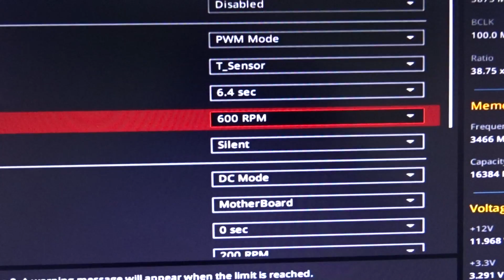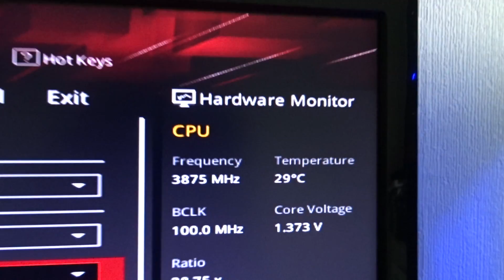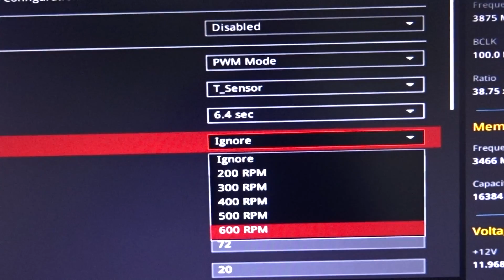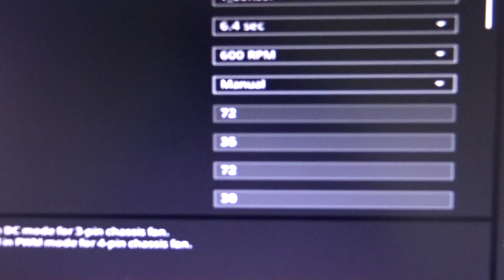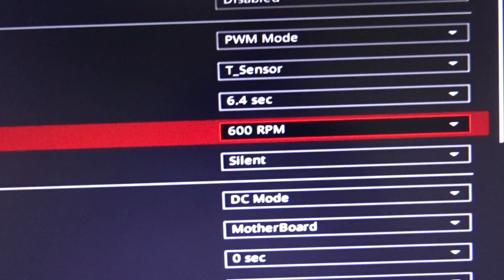Asus ROG CROSSHAIR VI HERO fan header issues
No matter what setting i use the fans keep ramping up and down as you can clearly see in the video. If anyone has an idea how to solve this pls tell me. I personally think its BIOS related but others say its software related. I am on BIOS 9920 which is the best so far.